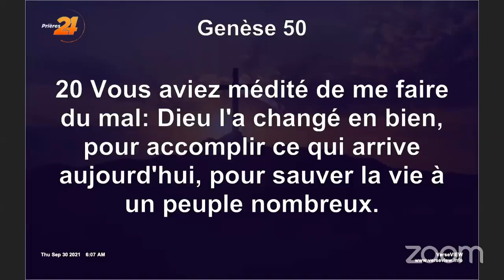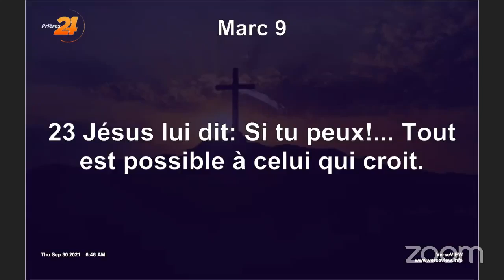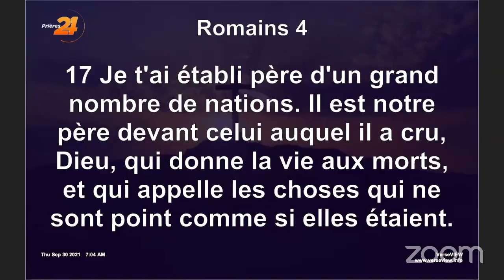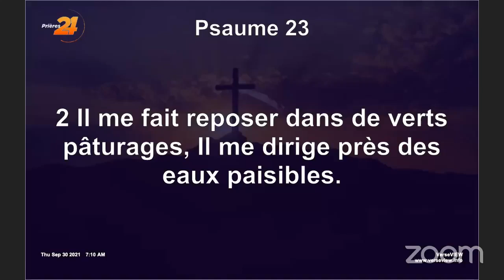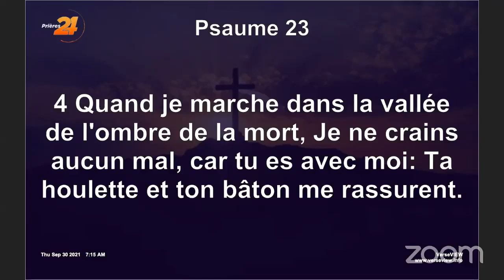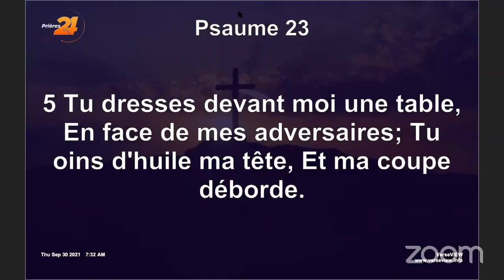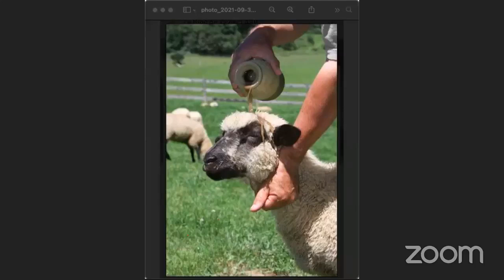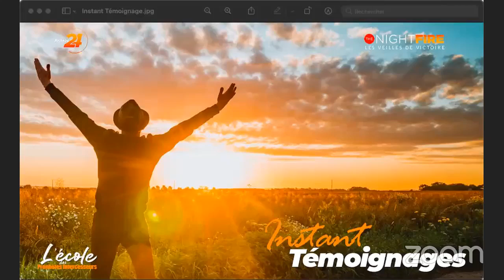PRIÉRE POUR QUE LA VIE DE DIEU ENVAHISSE NOS VIES - 17/10/2021 | LES VEILLES DE COMBAT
24h sur 24, 7 jours sur 7

1. Vous voulez accepter JESUS ?

2. Vous avez un témoignage ?

3. Pour participez à Prière 24

4. Pour participer à  "Night Fire, Les veilles de victoire"

5. Donnez l'offrande de l'autel de Prière 24 en faveur des familles